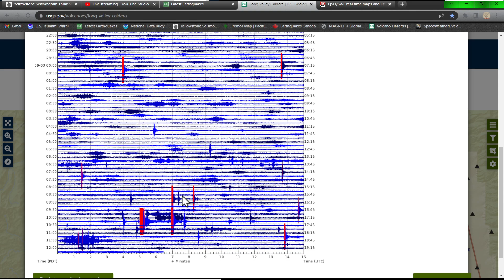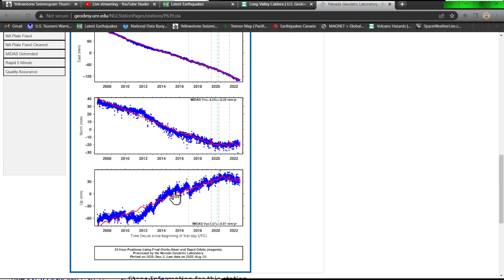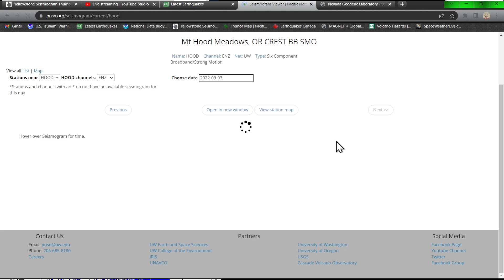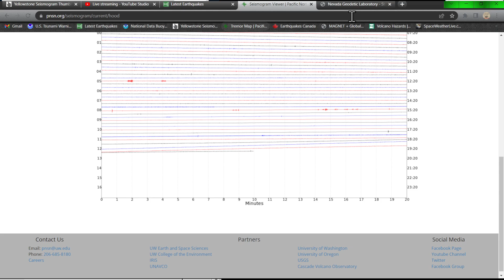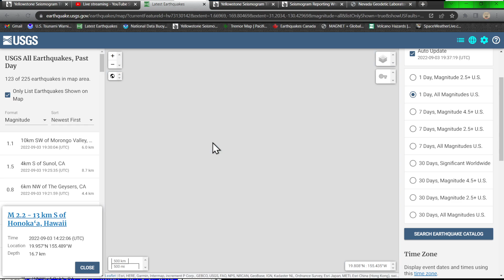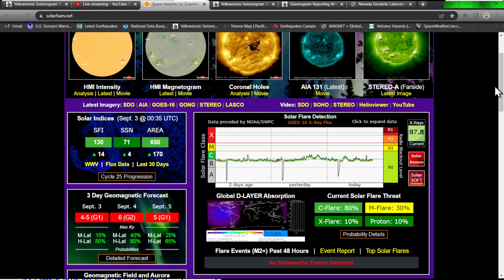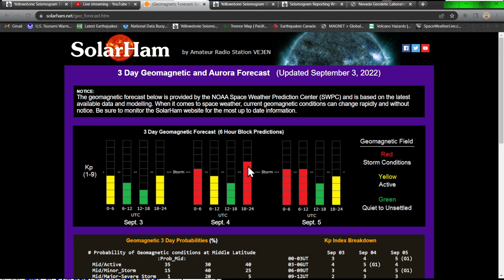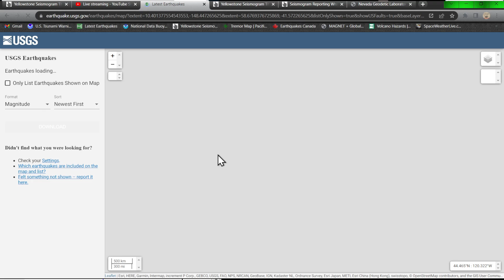Southern California earthquake update.. G2 storm on its way.. Saturday update 9/3/2022